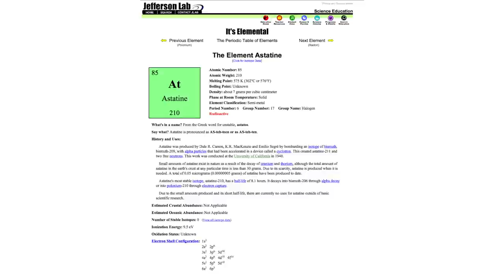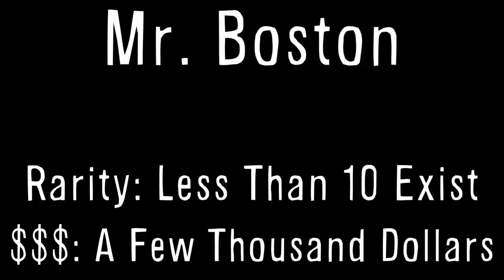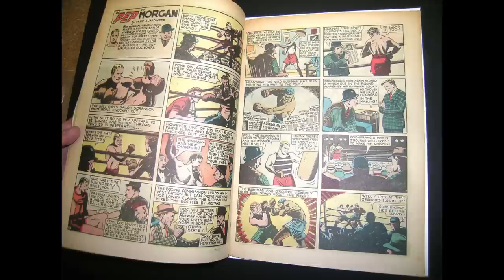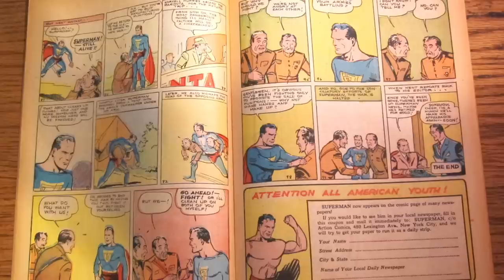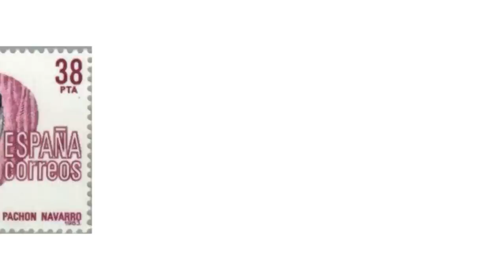Rarest Video Games Ever and more... -- 54321 #24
ONE RARE ELEMENT

TWO RARE SIGNATURES

THREE RARE VIDEO GAMES

Mr. Boston

FOUR RARE COMIC BOOKS

FIVE RARE DOGS

Vsauce Links